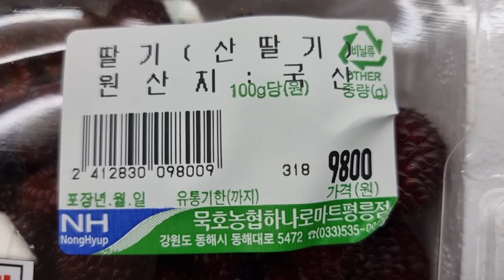텃밭딸기 3대장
텃밭에서 기르기 좋고 활용도 높은 딸기 종류를 소개합니다